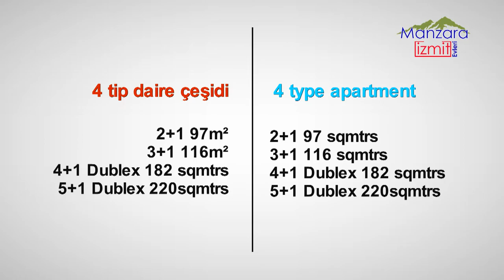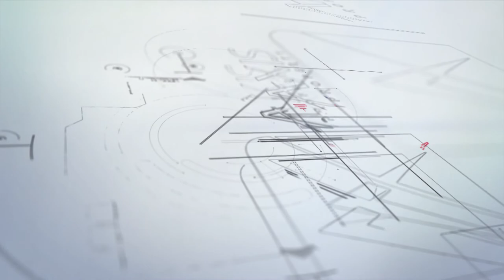Manzara İzmit Evleri